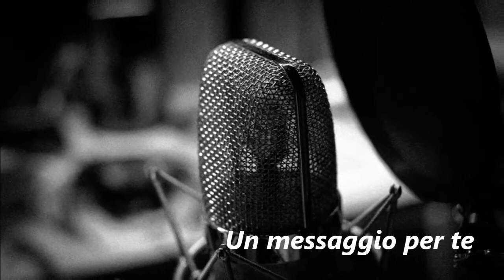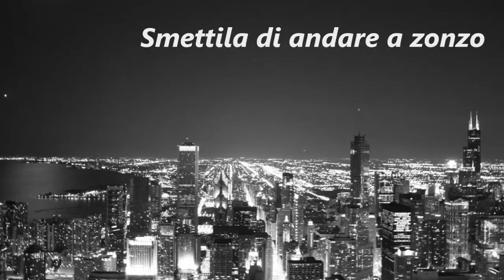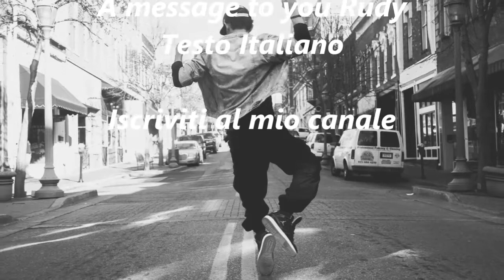A MESSAGE TO YOU RUDY - TESTO ITALIANO - The Specials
Il successo degli Specials, nella versione del 1967: A message to you Rudy, con sottotitoli in italiano. Buona visione!